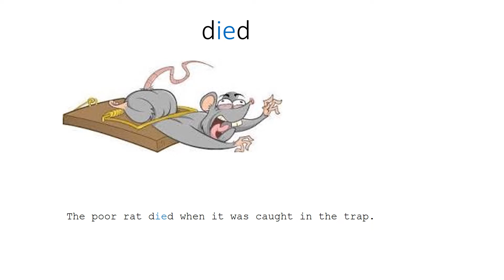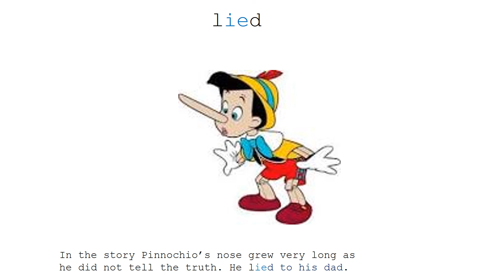Gr 3 Week 2 Spelling y words